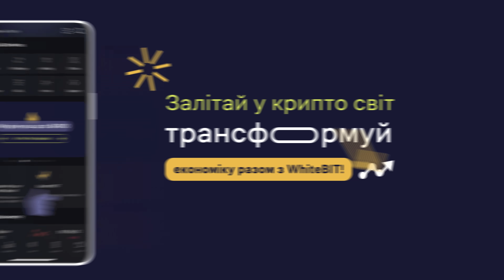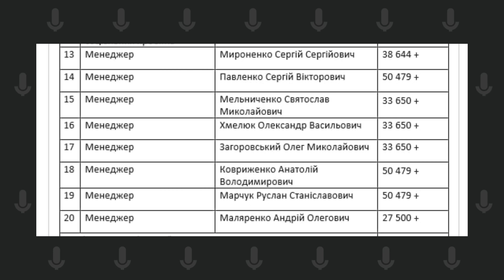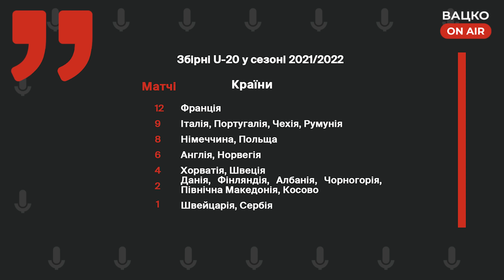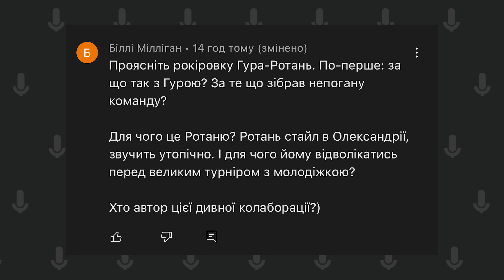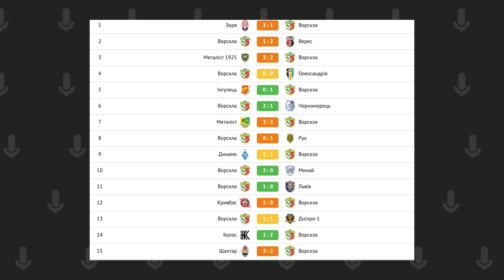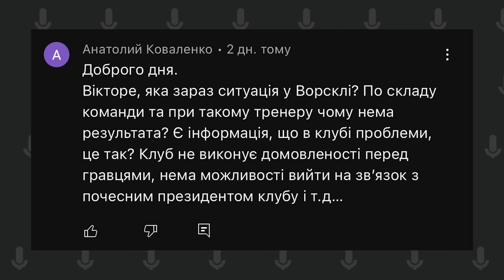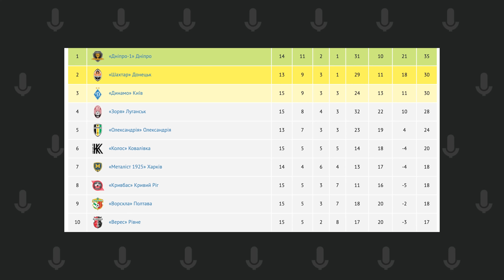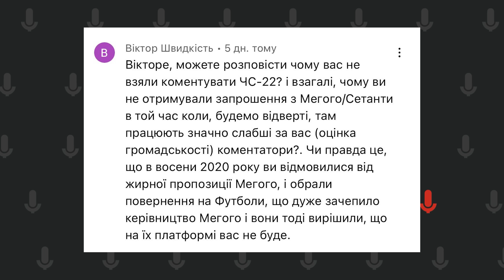Вацко on air #32 Космічна зарплатня в УАФ, Ротань в Олександрії, пропозиція від Megogo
Щоб не проґавити найвизначніші голи на криптополі, слідкуйте за WhiteBIT. Найбільша європейська криптофіатна біржа родом з України.

Зареєструвався? Заповнюй форму, щоб взяти участь у розіграші
Запрошуй друзів та вигравай подарунки від WhiteBIT!

В ефірі каналу ВацкоLive 32 cерія Вацко on air.
Як завжди обговорюємо українські футбольні та навколофутбольні новини.

У цьому випуску: розбираємося звідки взялися ці космічні цифри у графі “зарплатня” менеджерів УАФ? Чи відповідають ці зарплати ефективному рівню роботи на місцях?
Чому менеджери УАФ отримують більше, аніж тренерські штаби збірних України?
Велике рокірування в збірних: Ребров очолить національну збірну, а Петраков —  молодіжку.
Обираємо кращого тренера першого кола в УПЛ.
Як справи у Ворскли та Чорноморця? Обговорюємо останні чутки.
Чому Віктор Вацко не коментує ЧС-2022? Який гонорар Megogo пропонувало за роботу на матчах?

У цьому ефірі про таке:
00:00 - Intro
00:22 - Розносимо спіч Дмитра Медведєва
02:23 - 24 мільйони гривень на УАФ
08:32 - Чому менеджери УАФ заробляють більше ніж тренери збірних?
19:38 - Чому Ротань очолив Олександрію?
31:39 - Ребров — національна команда, Петраков — молодіжка
36:02 - Кращий тренер УПЛ в першому колі
43:07 - У Ворскли дійсно проблеми?
56:52 - А що з Чорноморцем?
59:47 - Чому Вацко не коментує ЧС-2022?